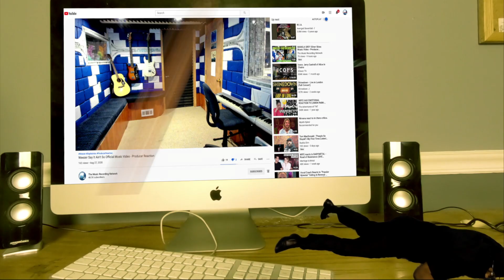Diana Ankudinova - Revelation - Producer Reaction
Today i m doing the Reaction of Diana Ankudinova - Revelation   , so lets check it out guys, hope you enjoy.

𝗖𝗔𝗧𝗘𝗚𝗢𝗥𝗬:
Entertainment
Music